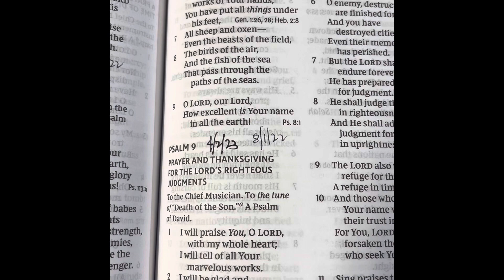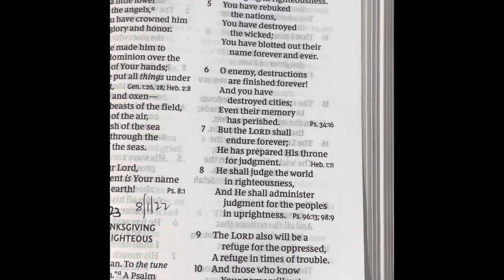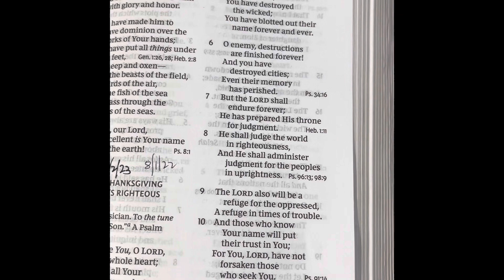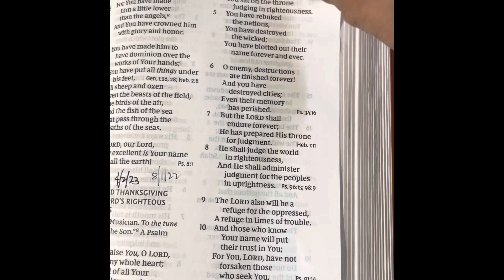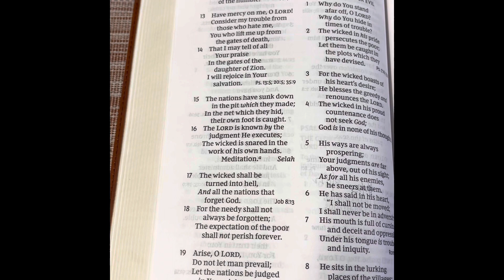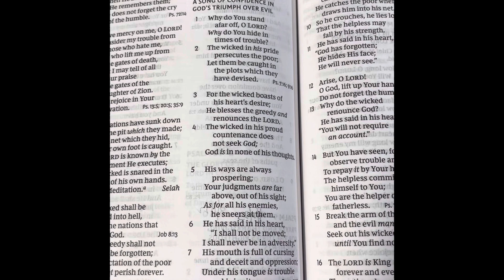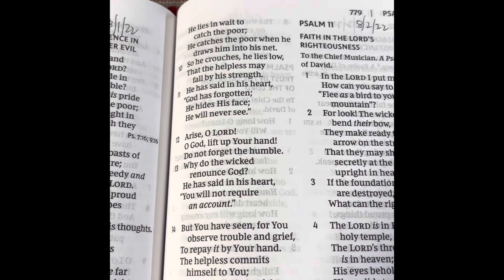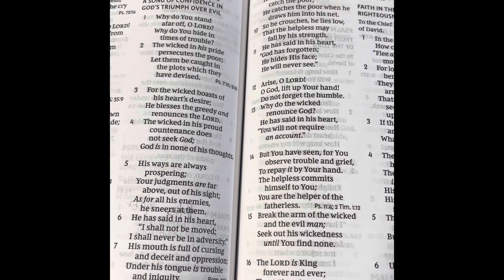Psalm 9&10 “Thanksgiving For The LORD’S Righteous Judgement”